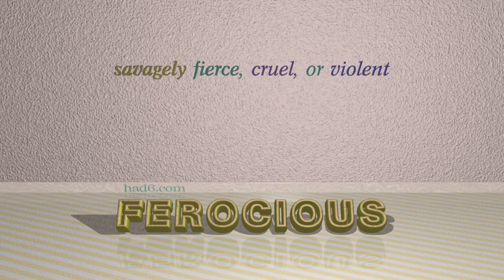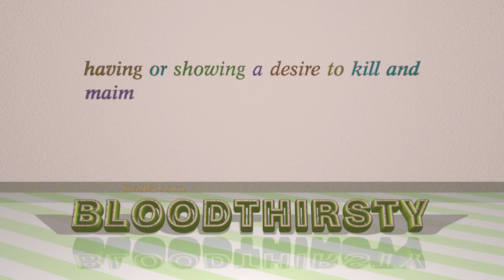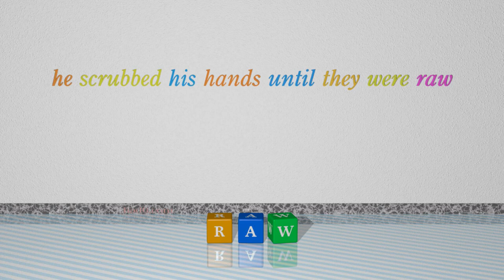bloody - 7 adjectives having the meaning of bloody (sentence examples)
This video examines bloody as an adjective with the meaning of "involving or characterized by bloodshed or cruelty." 7 adjectives, which have meanings similar to that of bloody in standard English are introduced through sentence examples. These synonyms help you to remember the meanings of this group of words for improving your vocabulary.